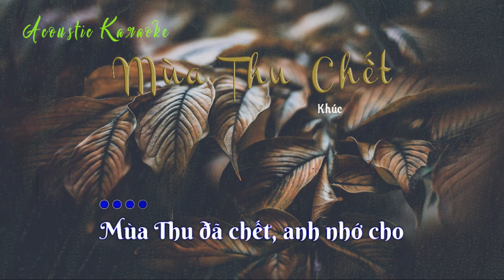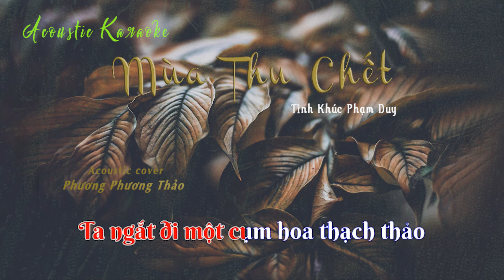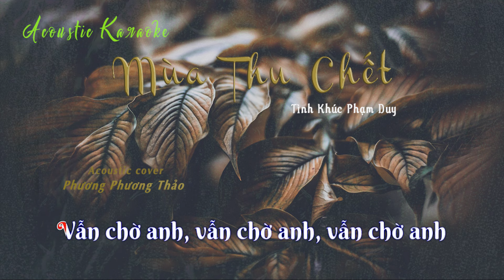Acoustic Karaoke | Muà Thu Chết ☘ Phương Phương Thảo 「Beat Tone Nữ」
「Beat Tone Nữ」 Mùa Thu Chết | Tình Khúc Phạm Duy
Acoustic Cover Phương Phương Thảo

© Bản Quyền Thuộc Về Phương Phương Thảo official

© Copyright by Phương Phương Thảo Official ☞ Do not reup!